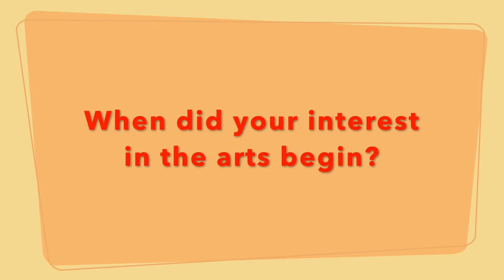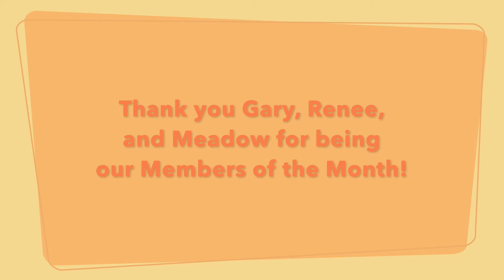February/March 2020 FAC Members of the Month